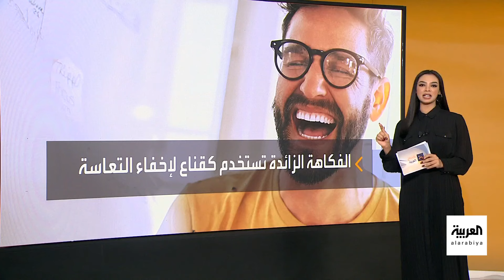صباح العربية | 10 علامات تكشف تعاسة الرجل حتى وإن حاول إخفائها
10 علامات تكشف تعاسة الرجل حتى وإن حاول إخفائها
شاهدوا الحلقة الكاملة على شاهد 👇
لمعرفة أحدث المستجدات.. عبر البث المباشر من هنا ⤵
وبإمكانكم متابعة العربية على منصات التواصل